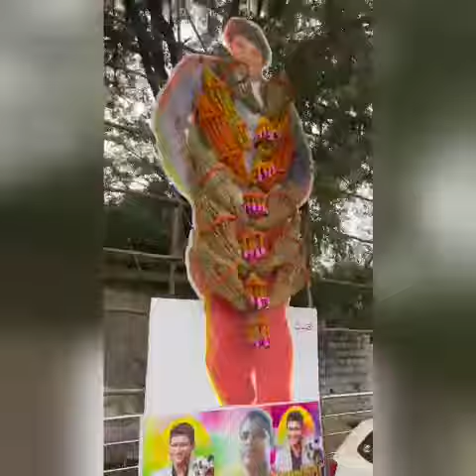Bangalore polo club drive on Nov 1 tribute drive to puneeth rajkumar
We save animals wr we all went for the drive

This drive was very meaning full and heart touched movements